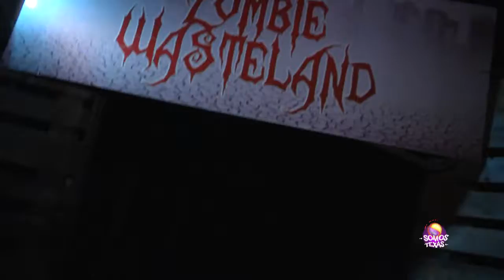Somos Texas (Houston) E20 Bloque B